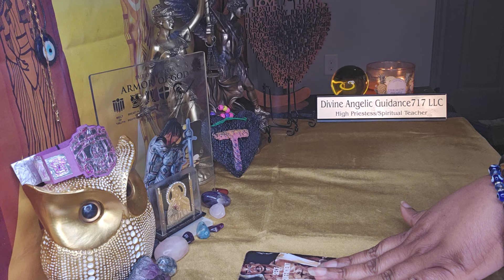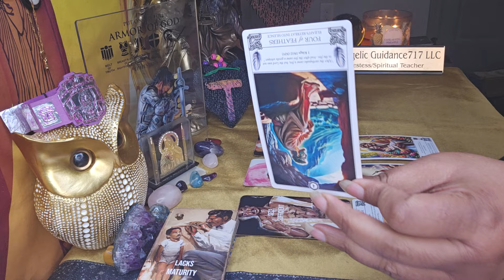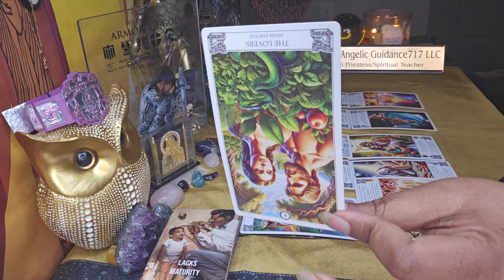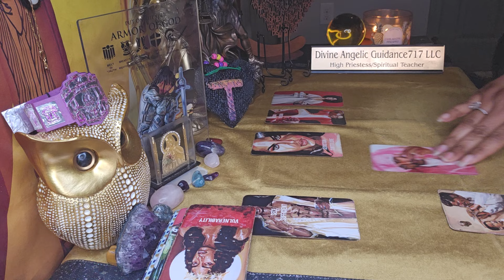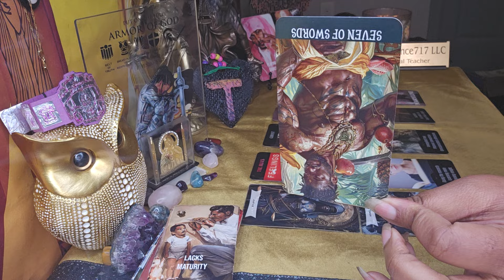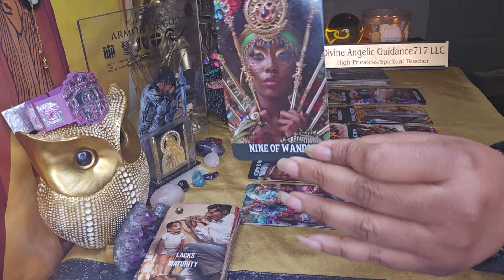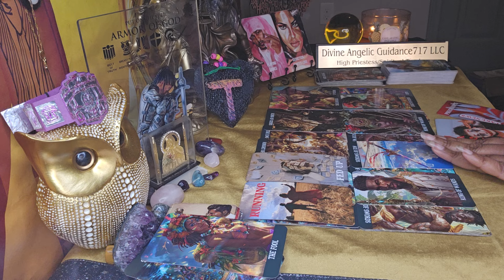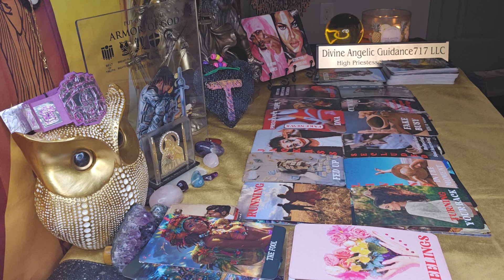💥SOMEONES ASHAMED 4 HOW THEY WALKED AWAY FROM U💥REJECTION THEY MADE U FEEL IS NOW THEIRS 2 BARE‼️💥🫣💥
3255 Lawrenceville Suwanee Rd
Suite P-138

What's Needed From You Is:
3. Leave A Comment On A Current Video(You Guys Know I Check😁)
4. Click Like Button Please & Thanks🌟🎀🌟

2 Questions For $15 If needing ASAP add $10 and you'll be delivered within 48 hours.

🚨Emergency Readings - $125 They will be delivered within 5 to 7 days of payment🚨

If You Are Taking Part In Spilt Payment Plan. I Book You When You Pay First Half. Second Half Is Due Two Weeks From First Payment. Please Communicate If Something Changes. If  You Neglect Agreement Their Will Be NO REFUND Of First Half.*